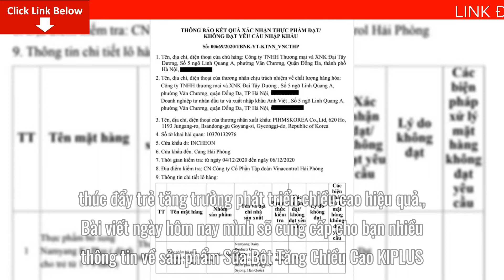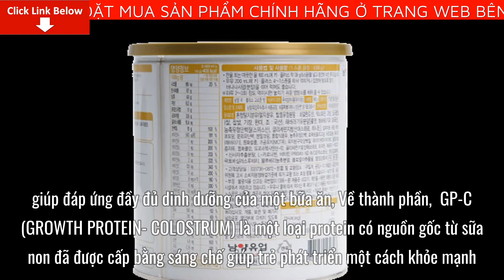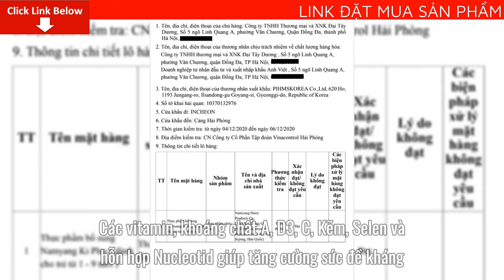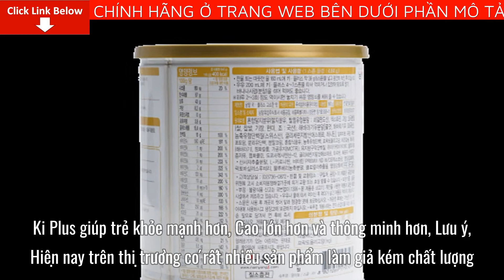[Review] Sữa Bột Tăng Chiều Cao KIPLUS hiệu quả nhanh không? có an toàn không?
Bài viết ngày hôm nay mình sẽ cung cấp cho bạn nhiều thông tin về sản phẩm Sữa Bột Tăng Chiều Cao KIPLUS. Cụ thể bạn sẽ biết được thông tin quan trọng như:[Review] Sữa Bột Tăng Chiều Cao KIPLUS hiệu quả nhanh không? có an toàn không?
Về thương hiệu Namyang – tập đoàn dinh dưỡng hàng đầu tại Hàn Quốc chuyên nghiên cứu và sản xuất các sản phẩm bảo vệ sức khỏe cho mẹ và bé, chiếm 75% thị phần sữa tại Hàn Quốc xuất khẩu hơn 70 quốc gia trên thế giới. Namyang Hàn Quốc Công ty sản xuất sữa XO nổi tiếng quy mô lớn quốc tế.
Dẫn đầu công nghệ Công nghệ sản xuất sữa bột top 1 Hàn Quốc
Về mùi vị: Mùi khá thơm, ngọt vừa phải, dễ uống khiến các bé thích thú với việc uống sữa hơn. Đặc biệt, các mẹ có thể dùng nước hoặc sữa tươi để pha sữa
Về dinh dưỡng: Một ly sữa bổ sung 200 calo so với 100 – 120 calo cho 1 cốc sữa của các loại sữa khác trên thị trường, giúp đáp ứng đầy đủ dinh dưỡng của một bữa ăn
Về thành phần: GP-C (GROWTH PROTEIN- COLOSTRUM) là một loại protein có nguồn gốc từ sữa non đã được cấp bằng sáng chế giúp trẻ phát triển một cách khỏe mạnh, hình thành hệ vi khuẩn có lợi, ngăn ngừa sự bám dính tác nhân gây bệnh lên thành ruột của trẻ, cùng với chất xơ hoà tan FOS giúp hỗ trợ hệ tiêu hoá và sức đề kháng khoẻ mạnh.
Thành phần Sữa bò Hà Lan tách béo hương vị thơm ngon dễ uống, hạn chế hiện tượng thừa cân ở trẻ, nhưng vẫn đảm bảo đầy đủ chất dinh dưỡng cần thiết giúp trẻ phát triển toàn diện.
Bổ sung DHA từ tảo, hỗ trợ phát triển não bộ và giúp đáp ứng hàm lượng theo khuyến nghị hằng ngày của các chuyên gia y tế Thế Giới FAO/WHO (3).
Các vitamin, khoáng chất A, D3, C, Kẽm, Selen và hỗn hợp Nucleotid giúp tăng cường sức đề kháng, hỗ trợ hệ miễn dịch của trẻ, bảo vệ trẻ khỏi các bệnh nhiễm khuẩn thông thường.
Giàu Vitamin D và Canxi Thủy phân chiết xuất từ tảo rong biển thích hợp giúp trẻ phát triển tốt hệ xương và tăng chiều cao.
Cho 180ml nước pha đã chuẩn bị sẵn vào bình sữa đã có sẵn vạch chia dung lượng. Tiếp theo, bạn cho 5 – 6 thìa sữa gạt ngang vào bình, mỗi thìa sẽ tương đương với 8gam sữa bột. Mẹ hãy cho bé uống từ 2 đến 3 lần tùy theo nhu cầu của mỗi bé.
Quậy và lắc đều bình sữa để bột có thể được hòa tan hoàn toàn trong nước pha.
Tại sao nên lựa chọn sữa Ki Plus
Nhập khẩu nguyên hộp từ Hàn Quốc
Là sản phẩm được ưa chuộng số 1 Hàn Quốc
Sau 60 năm nghiên cứu và phát triển Ki Plus đã đạt được 2 bằng sáng chế về đột phá trong lĩnh vực cải thiện chất lượng và dinh dưỡng cần thiết cho trẻ
Ki Plus giúp trẻ khỏe mạnh hơn, Cao lớn hơn và thông minh hơn
Để có thể mua được sản phẩm Sữa Bột Tăng Chiều Cao KIPLUS Chính Hãng, tránh những sản phẩm giả mạo trôi nổi trên thị trường.
Mình khuyên các bạn hãy đặt mua qua website chính thức của Sữa Bột Tăng Chiều Cao KIPLUS để có thể yên tâm nhất về chất lượng sản phẩm cũng như giá cả đã được niêm yết.